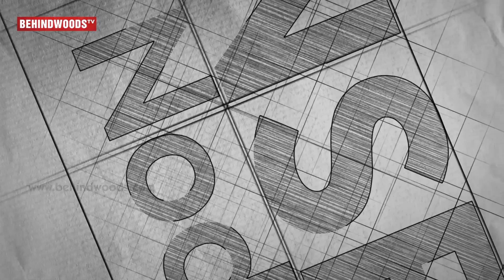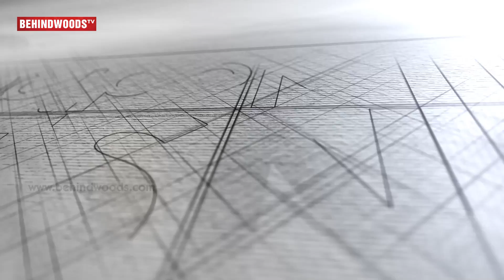" I hope people will accept"- Vijay Sethupathy| Puriyatha Puthir | TN 269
Puriyatha Puthir is an upcoming Indian Tamil psychological thriller film directed by Ranjit Jeyakodi and produced under Rebel Studio Productions. Vijay Sethupathi and Gayathrie feature in the leading roles. The cinematography by Dinesh Krishnan

Cast:
Vijay Sethupathi as Kathir
Gayathrie as Meera
Ramesh Thilak
Arjunan
Sonia Deepti in an Cameo Appearance